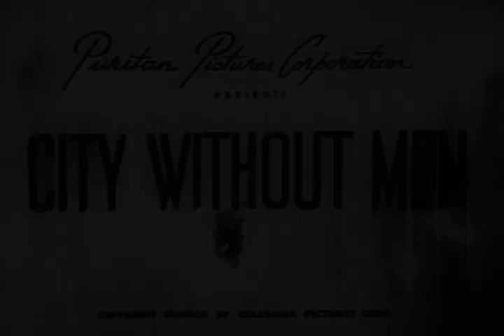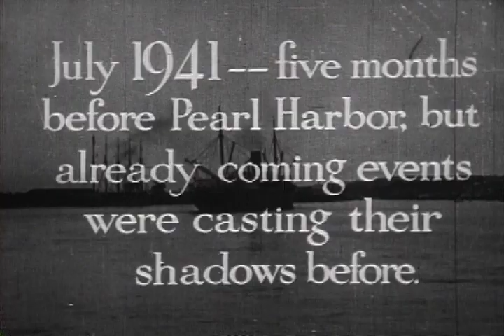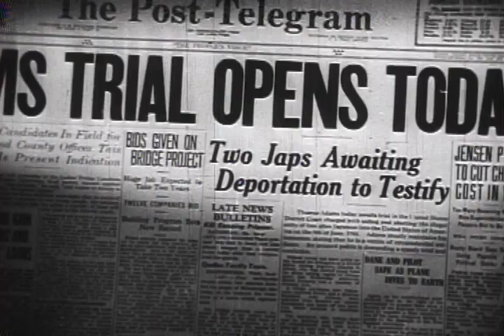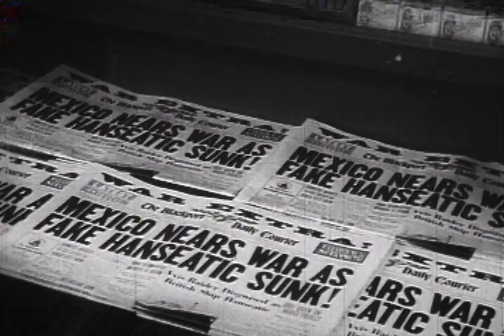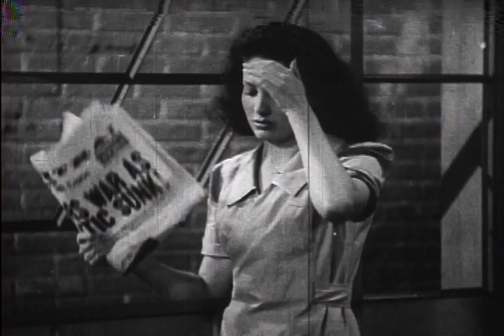City Without Men - Full Movie | Linda Darnell, Edgar Buchanan, Michael Duane, Sara Allgood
Featuring strong female characters portrayed by noir mainstays Linda Darnell, Leslie Brooks, Constance Worth, and Rosemary DeCamp, City Without Men is an enthralling melodrama about four fiery women who congregate at a boarding house adjacent to the prison in which their men are incarcerated. With a score by the famed composer David Raksin, this witty and violent Poverty Row film also features a notable turn from The Wizard of Oz's Wicked Witch of the West herself, Margaret Hamilton.

Director: Sidney Salkow
Writers: Budd Schulberg, Martin Berkeley
Starring: Linda Darnell, Edgar Buchanan, Michael Duane, Sara Allgood, Glenda Farrell, Leslie Brooks, Doris Dudley, Margaret Hamilton, Constance Worth, Rosemary DeCamp, Sheldon Leonard, Joseph Crehan, Oscar O'Shea, Clyde Fillmore